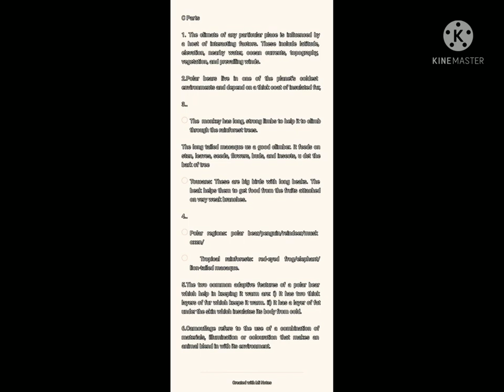llCLASS 7thll...llSCIENCE ll... ll24/08/021ll..